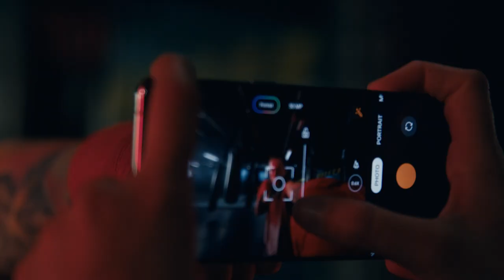OPPO Find X5 Pro | The Making of a Night Film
When shooting World Boxing Champion, Joana Pastrana's journey through the night, documentary film maker, Laura Sisteró used the OPPOFindX5Pro's power & versatility. Its capabilities in the dark made a lasting impression.